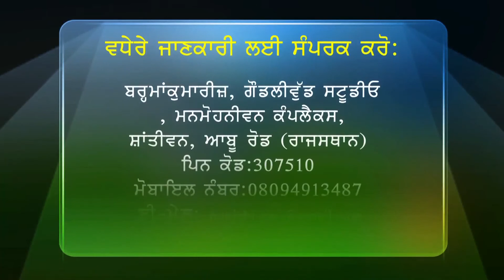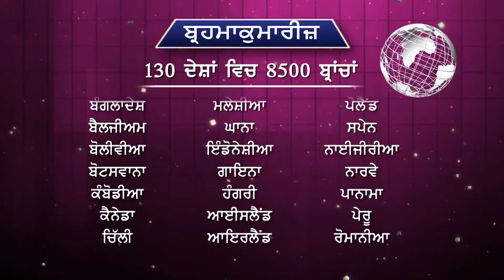Navi Kiran | Ep 28 | Punjabi | Habits | Brahma Kumaris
Language : Punjabi

Synopsis : This Punjabi talk show based on ancient Indian spiritual
wisdom helps bring new rays of hope and happiness. It gives divine insight to start your day with positive energy and experience peace of mind in adverse situations. This programme discribes Rajyoga meditation and how to connect yourself to the Supreme.

Anchor: Roshni Adlakha, Gourav Goyal, BK Meenu
Speakers : BK Amirchand, BK Sushma, BK Kavita, Mehar Mittal And others

Production House: Godlywood Studio
Organizer: Brahmakumaris